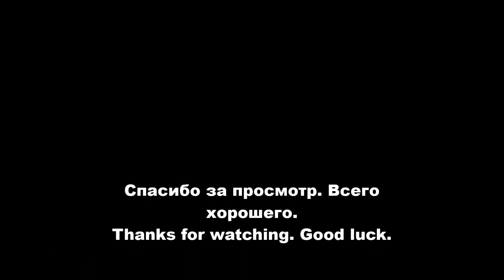Чистка гитары Washburn PX-SOLAR16TBLM(Dunlop 01,Dunlop 02, Dunlop 65 , Lemon oil) Замена струн.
Cleaning guitar Washburn PX-SOLAR16TBLM(Dunlop 01,Dunlop 02, Dunlop 65 , Dunlop Lemon oil).String replacement. D'addario 10- 46.